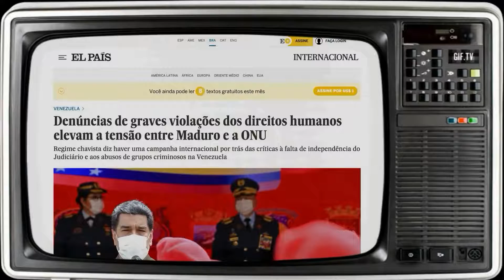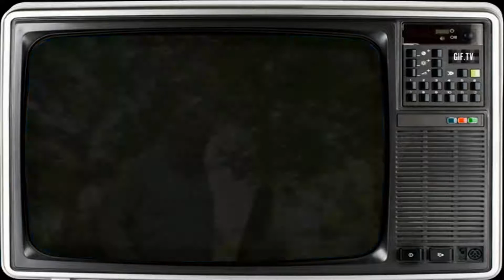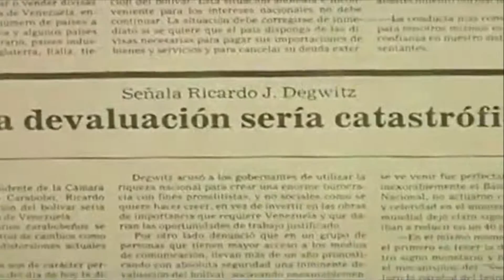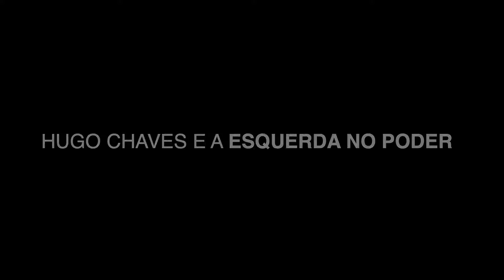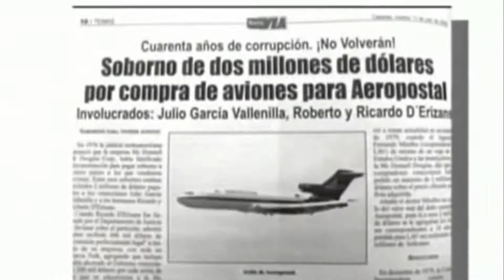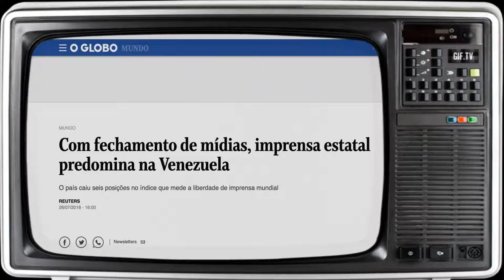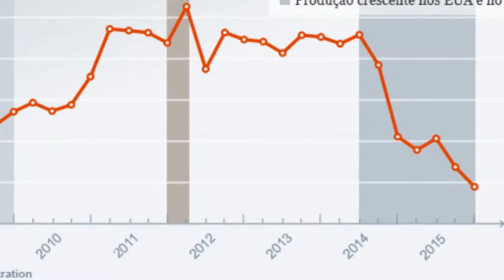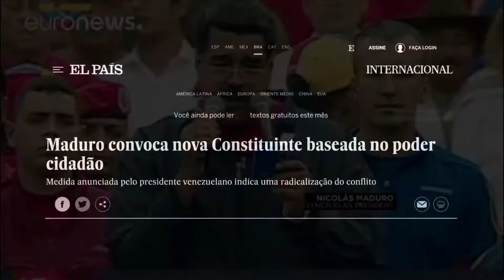O Comunismo Pelo Mundo!... Eles Querem O Brasil!... Mas, Se Deus é Por Nós, Quem Será Contra Nós? 😄